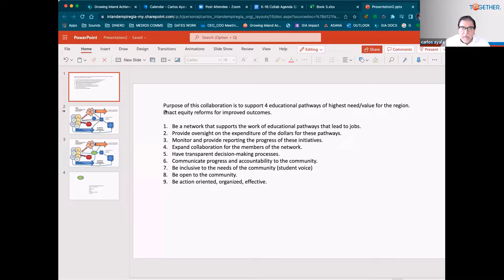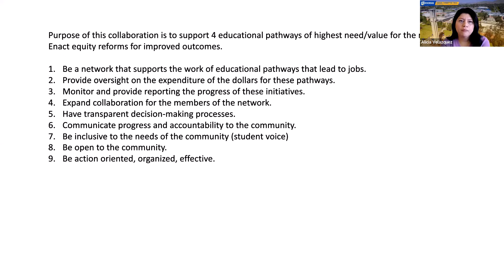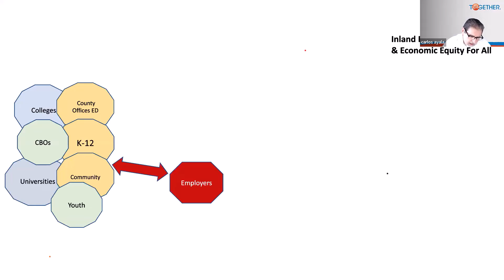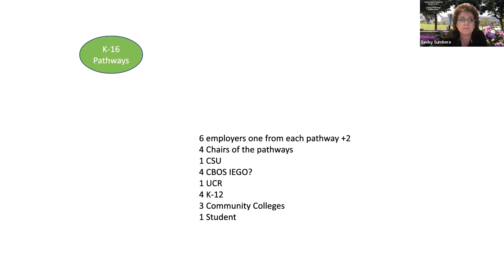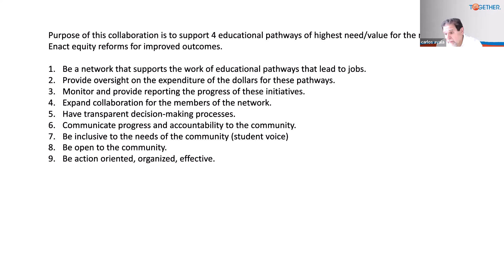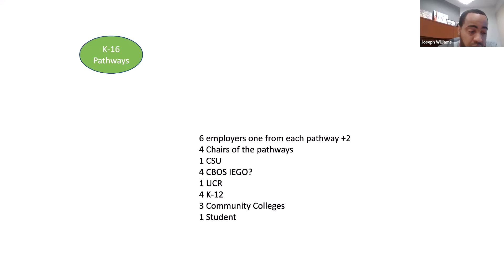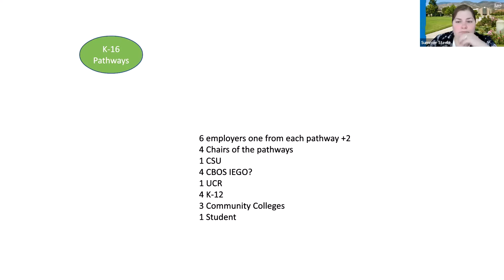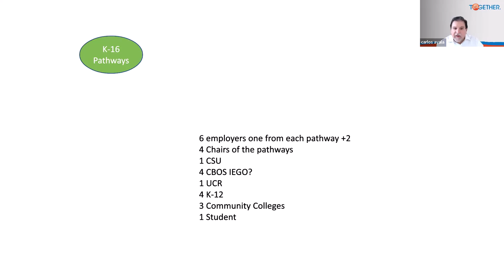K-16 Regional Collaborative: March 4, 2022 Meeting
Meeting on March 4, 2022